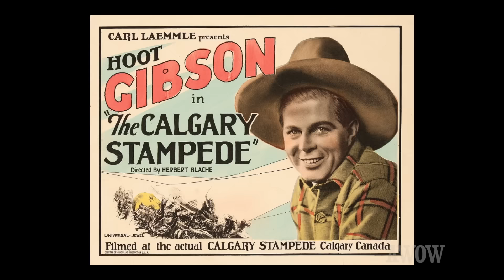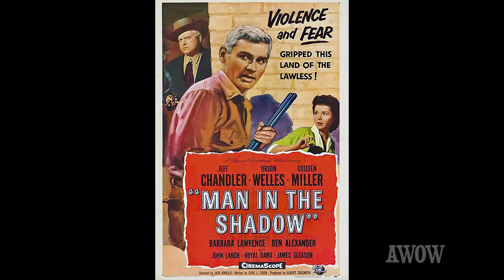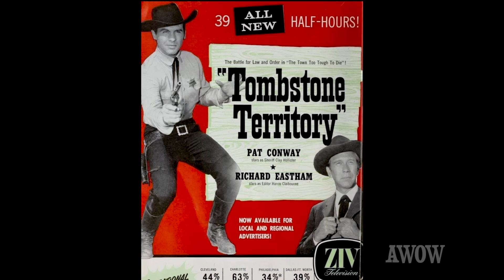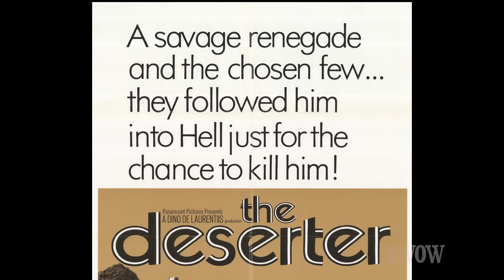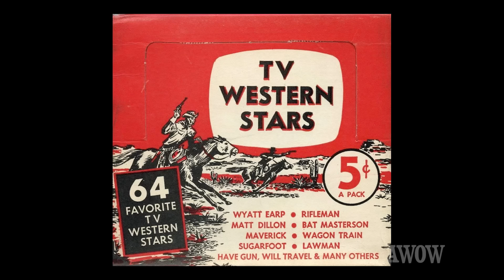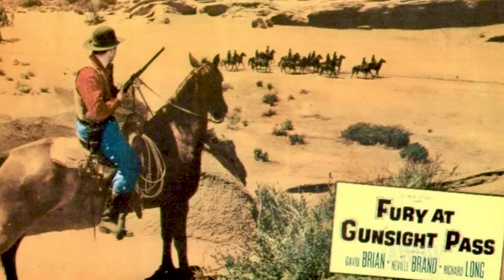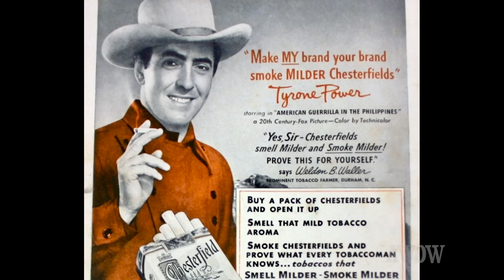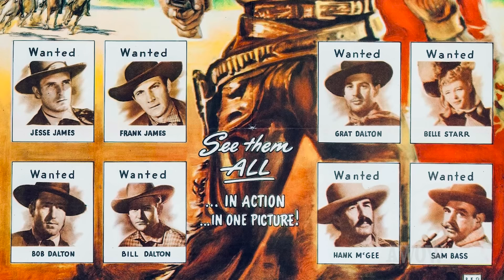R.I.P. Hollywood Western Stars Who DIED Too Soon! THE UNLUCKY 13! All True! More Western Stars! AWOW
Award winning documentary THE UNLUCKY 13.  This episode of A WORD ON WESTERNS, has received 2023 Spur Finalist Honors for Best Documentary Script by the Western Writers of America (WWA) and the Will Rogers Silver Medallion Award for Western Film Documentary.  It is very humbling and gratifying to know that our bringing recognition to these performers has been embraced by such highly respected organizations as the WWA and the Will Rogers Medallion Awards.  It is, indeed, an honor.

HOLLYWOOD WESTERN STARS WHO DIED TOO SOON was a special hour-long A WORD ON WESTERNS episode honoring 12 artists and filmmakers who made westerns and whose careers were cut short.  The response from our regular viewers and film fans around the world has been phenomenal, so I decided to put together a sequel and ended up with an even longer special episode honoring 13 more of those performers who have given us so much entertainment in westerns and other genres, too.  Here then is THE UNLUCKY 13 WESTERN STARS WHO DIED TOO SOON.

You may be surprised at some of the people who died at such a young age.  I know I was.  With their on-screen work, this diverse group of actors has left an indelible impression on me and their audiences. When we are young, we see them on screen, and they stay with us forever. If we are lucky, they continue to entertain us as we grow older, and they transition from youthful performers to character roles. No matter how long their careers last, it’s always sad when they pass.

When they die too young, it’s a tragedy. A loss for their family, friends and for us, co-workers, viewers, and fans.

I’ve been thinking about those who contributed to the western genre who died and couldn’t continue, those who died early in their life, cutting their careers short. Once again, I picked 50 years old as the cut-off age. Most in our tribute died younger. I wish they had all lived longer to give us years more of their work to enjoy. May they all Rest in Peace.

I still enjoy seeing them on film and in repeats. I hope you do, too.

THE UNLUCKY 13 WHO DIED TOO YOUNG

1. ART ACORD           April 17, 1890 – Jan 4, 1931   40
2. PEGGY CASTLE   Dec 22, 1927 – Aug 11, 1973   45
3. JEFF CHANDLER   Dec 15, 1918 – June 17, 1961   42
4. PAT CONWAY   Jan 9, 1931 – Apr 24, 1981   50
5. BRANDON DE WILDE  April 9, 1942 – July 6, 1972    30
6. ERIC FLEMING    July 4, 1925 – Sept 28, 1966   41
7. JOAN HACKETT   March 1, 1934 – Oct 8, 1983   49
8. ED HINTON           March 26, 1919 – Oct 12, 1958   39
9. PETER LEE LAWRENCE Feb 21, 1944 – April 20, 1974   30
10. RICHARD LONG   Dec 17, 1927 – Dec 21, 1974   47
11. TYRONE POWER          May 5, 1914 – Nov 15, 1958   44
12. GAIL RUSSELL   Sept 21, 1924 – Aug 27, 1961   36
13. TOM TYLER           Aug 9, 1903 – May 3, 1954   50

If you enjoyed this episode, you might want to check out our previous tribute to some of our favorites who died too young.